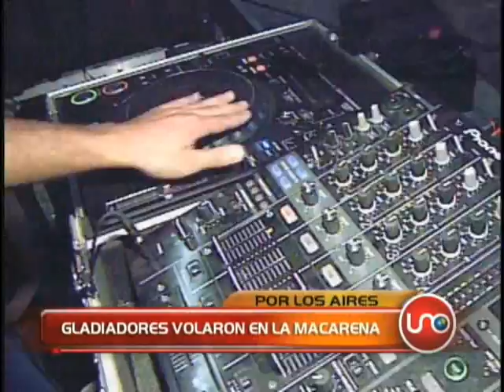Gladiadores volaron en Macarena